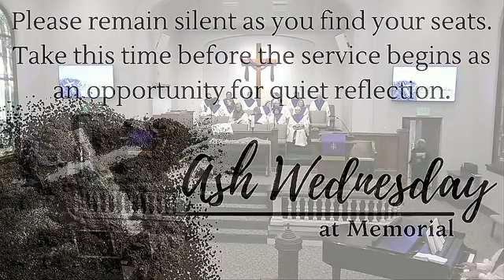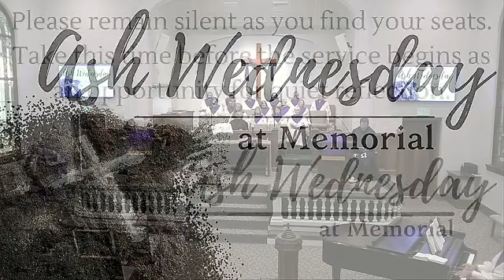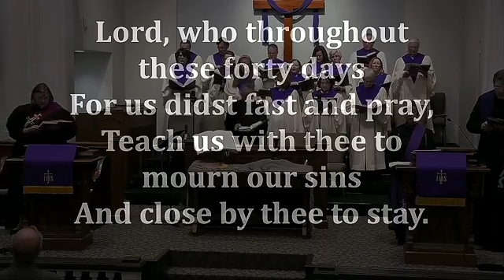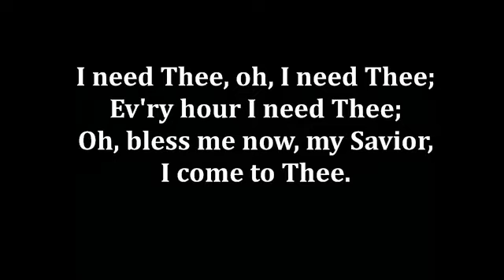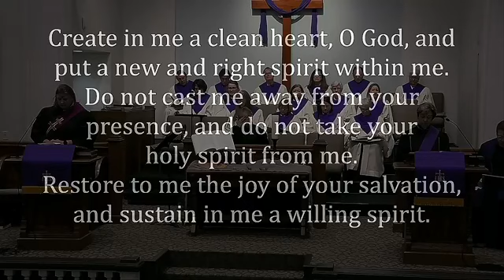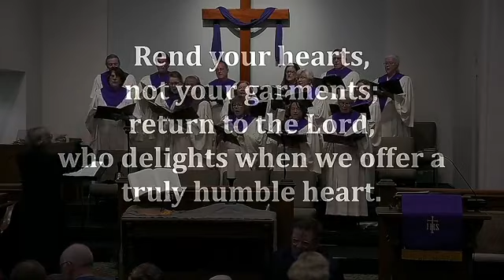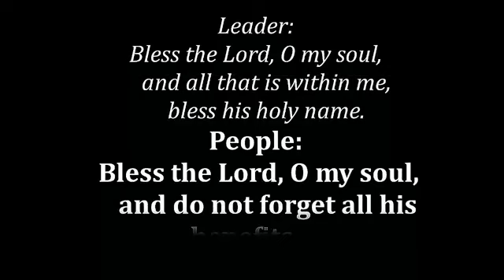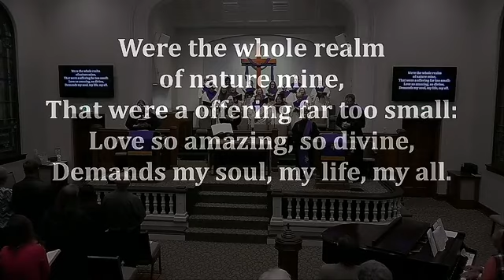Ash Wednesday Worship, March 2nd, 2022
Our worship service today is led by Rev. Dr. Mark Charles, Rev, Carrie Yoder, Rev. Alyce Parmer, and Dr. Joan Averett.
ATTENDANCE: Please record your presence in worship
GIVE: To support the missions and ministries of Memorial,
NEWS: Find out more about what is going on at Memorial by visiting
PRAYER REQUESTS: And prayer requests or praises to the community feed at any time and our online pastor will address them in real time.
We encourage you to engage with each other throughout the service on our live community feed.
See less